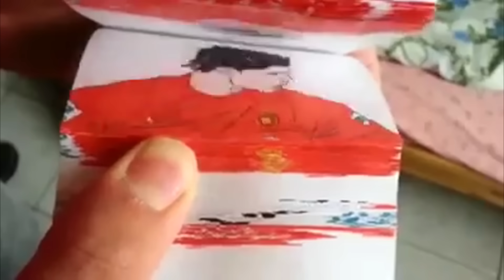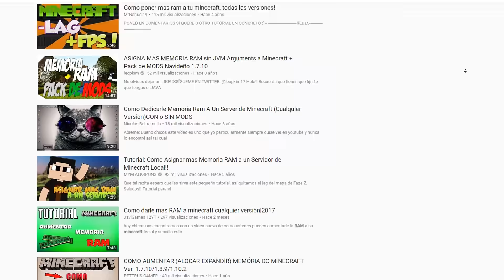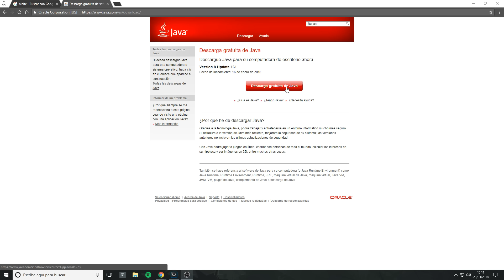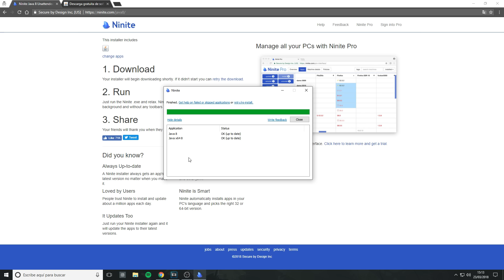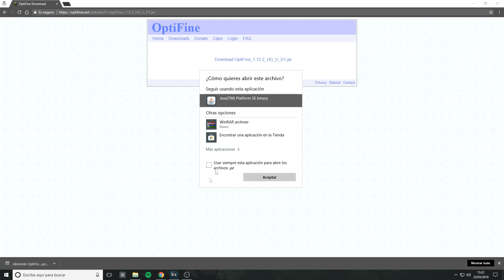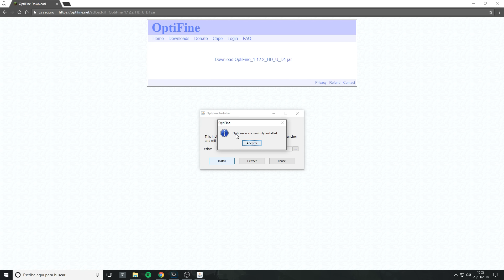✅Como Tener MINECRAFT Más FLUIDO || + FPS Y QUITAR el LAG || BIEN EXPLICADO y Fácil 🚀 2026 🚀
✅Descubre como subir fps en minecraft  y la mejor configuración del juego para Ordenadores de bajos recursos y como quitar el LAG en Minecraft 💙

Canciones usadas:
305 - Approaching Nirvana
you - Approaching Nirvana